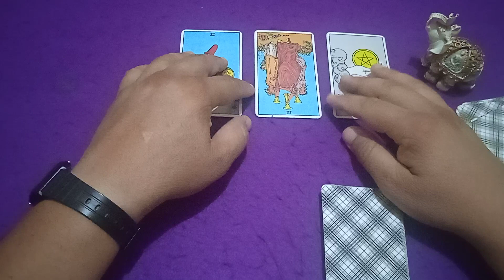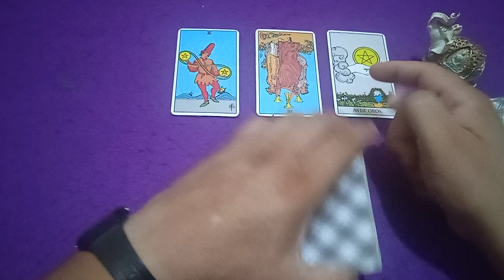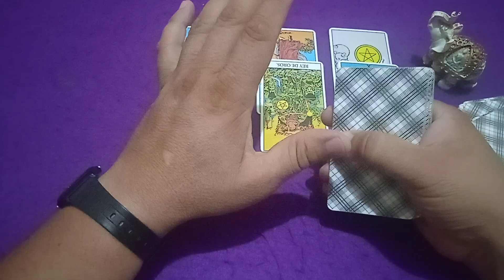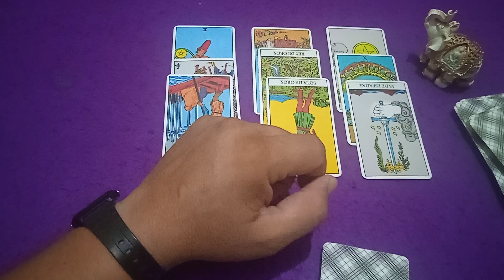ATLÉTICO SAN LUIS VS QUERÉTARO | LUGA MX | NORNADA 11